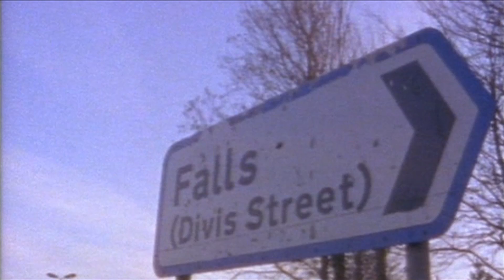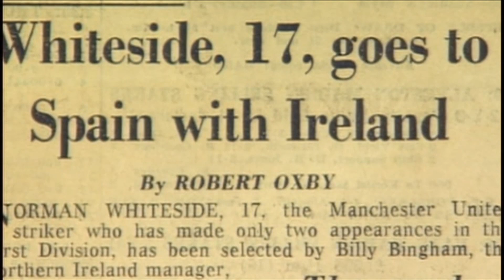NormanWhiteside.mp4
Norman Whiteside Manchester Utd football legend